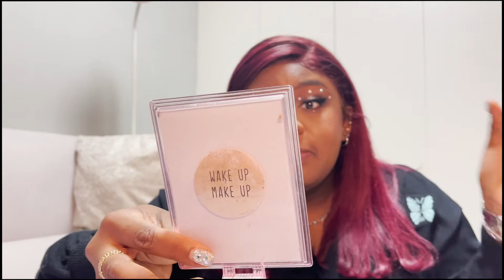Let's Talk | Random rambles | GRWM ( ANTM, euphoria etc...)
Hey guys! This was filmed a while back! I was finally able to edit it!
I hope you enjoy my randomness hahah!